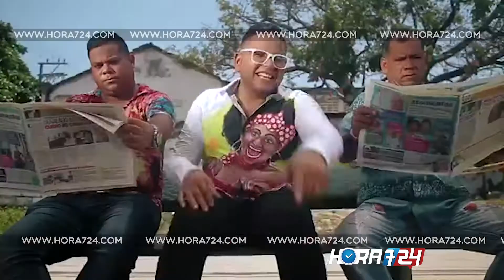'La Puloy', la apuesta de Shekeré para canción del Carnaval 2019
Bajo la línea musical que los caracteriza, Shekeré Orquesta, lanza su nuevo sencillo ‘La Puloy’, canción con la que la agrupación barranquillera intenta rescatar un personaje tan representativo del Carnaval igual que la Marimonda o el Garabato.

"A pesar de ser uno de los disfraces que menos modificaciones en su vestuario ha tenido con el paso del tiempo, no se le ha dado la preponderancia que merece, por ello, el cantautor Willy Calderon, escribió la historia y fue presentada a Ventura Latorre, quien la convirtió en lo esperan será el éxito tropical del Carnaval 2019,
no sólo por la temática, si no también, por su ritmo alegre de chandé y folclor"